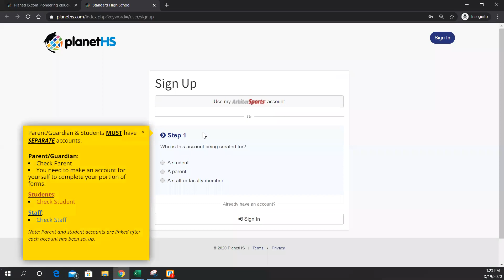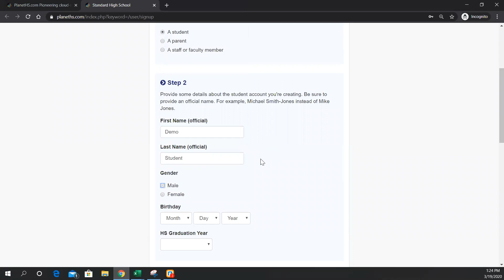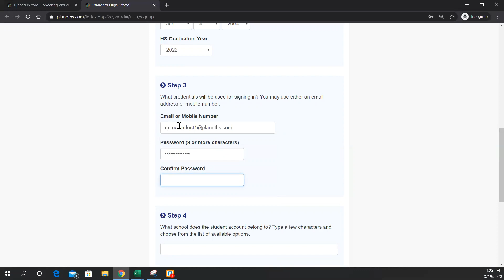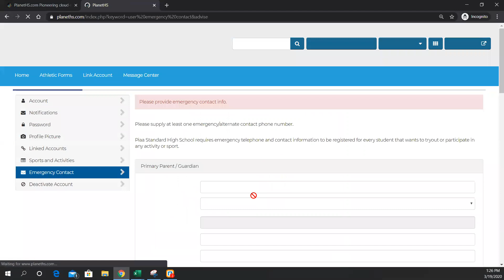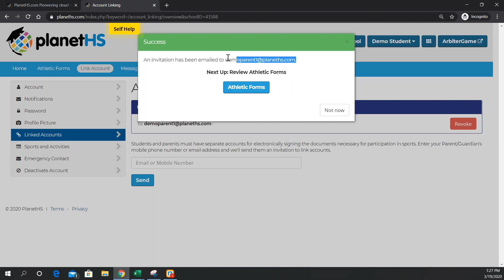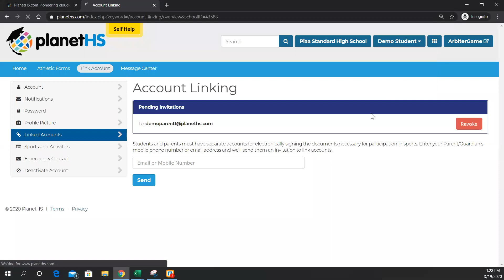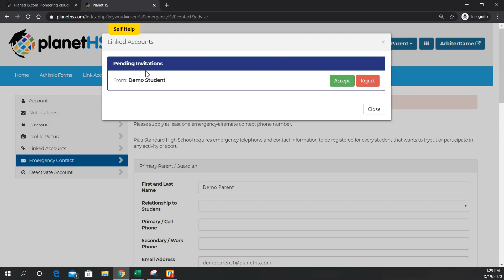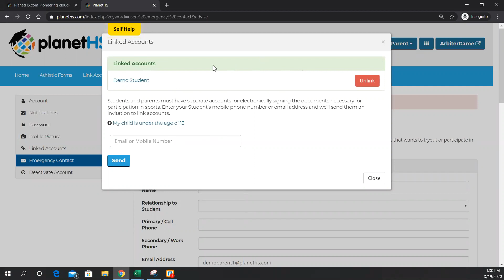Student Central: How to link Student & Parent Accounts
How to create a BigTeams Student Central account and how to link parent accounts and student accounts